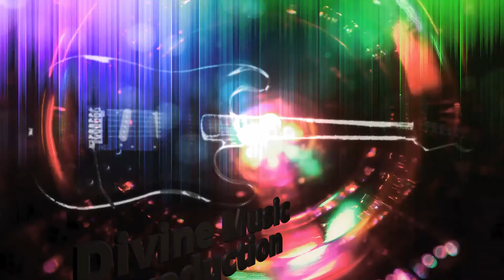🔴Divine Singers Juniors | Tamil Christian Singing competition | Episode 4